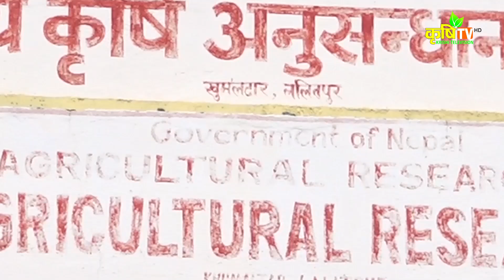प्याज खेति कसरी गर्ने ? कस्तो हावापानी र माटो चाहिन्छ ? || कृषक र कृषि अनुसन्धान